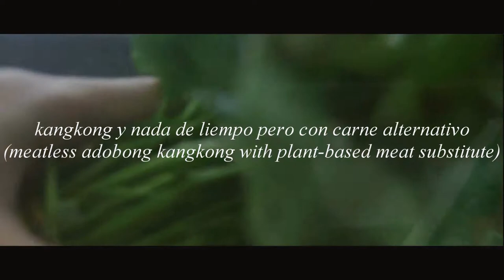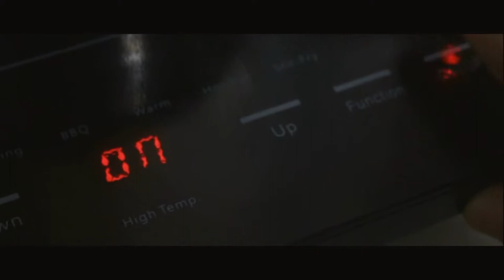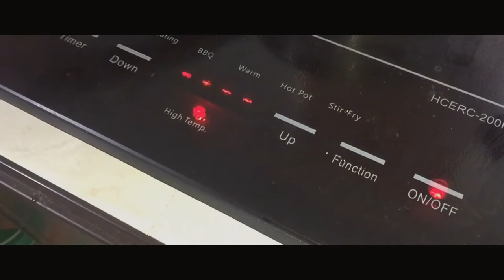30-MINUTE PLAN-SHOOT-EDIT B-ROLL VIDEO (KANGKONG Y NADA DE LIEMPO PERO CON CARNE ALTERNATIVO)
So apparently I am not feeling feel these past days that's why I wasn't able to upload my weekly videos on time. For now, here's a throwback of my first broll that was being planned, shoot, and edited within a day.

I am hoping and praying to get well soon =). God Bless us all.